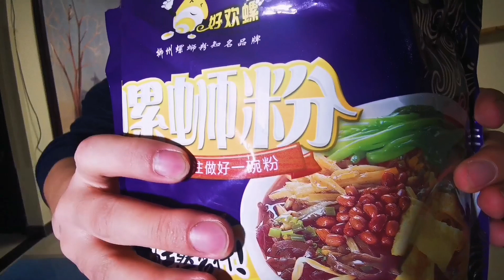东北夫妻用螺蛳粉调料做火锅汤底，吃出恋爱酸臭味，柳州朋友看得直流口水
就没有东北人改造不了的食物！